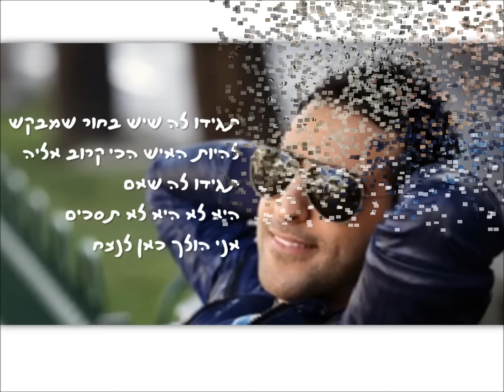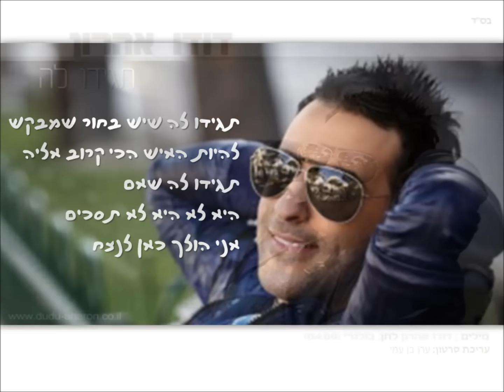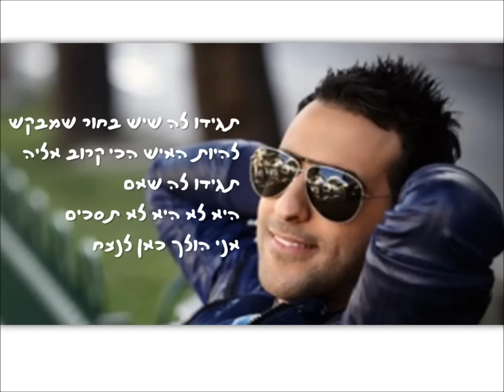דודו אהרון - תגידו לה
מילים: דודו אהרון
לחן: PANTZIS,KONSTANDINO

מילים:
החיבוק המגע והחום בנשמה
שאיתו אני עף הכי גבוה
החיוך הגומות המבט הליטוף
ששובים את ליבי כל רגע

היא יודעת שהיא ממכרת אותי
לא יכול לצאת ממנה
מנסה לפתות ומצליחה
כל היום חושב עליה

תגידו לה שיש בחור שמבקש
להיות האיש הכי קרוב אליה
תגידו לה שאם היא לא היא לא תסכים
אני הולך כאן לנצח

החיבור שנוצר רק ביני לבינה
והרגשות של שנינו
לא יכול לחכות עוד דקה לפחות
אני חייב לרוץ אליה

מנסה לפתות ומצליחה
הפצה דיגיטלית: NMC United
כל הזכויות שמורות לאדום 6- אייל מלכא